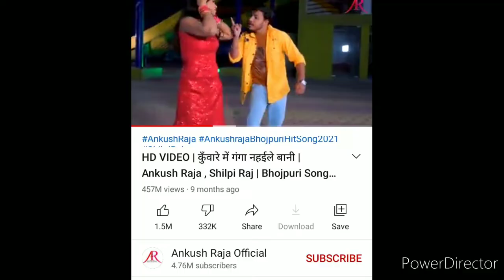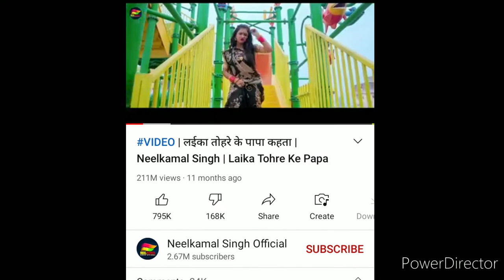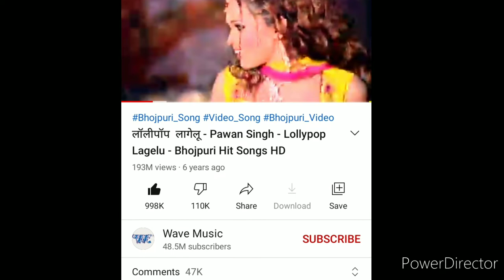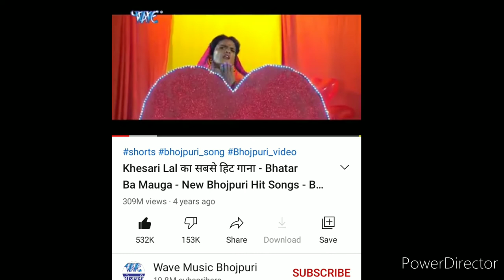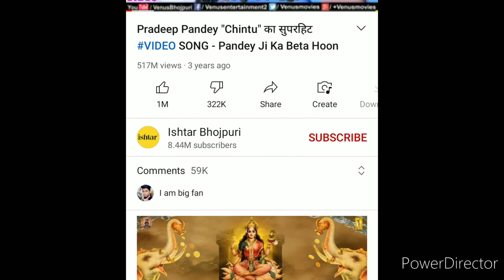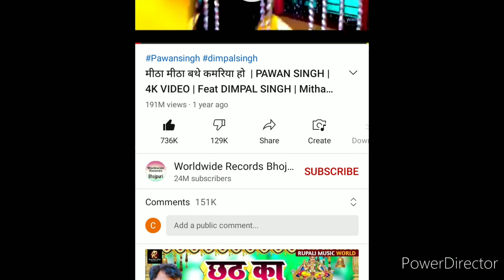Top 10 Bhojpuri best Music Director|Arya Sharma|Priyanshu singh|Ashish Verma|Chhote baba|its avi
In this video discussed about top 10 all time best music directors. Here are list of top 10 best music director of current time in bhojpuri.Best music bhojpuri solution in this video.

In this list all top bhojpuri music director name like:- Chhote baba basahi, ashish verma, madhukar anand, adr anand, shyam sundar, shankar singh, arya sharma, priyanshu singh, chhotu rawat, rajnish mishra, vinay vinayak, vinay bihari, shyam dehati, azad singh, om jha etc all best bhojpuri music director.